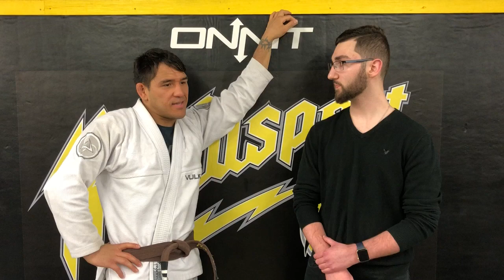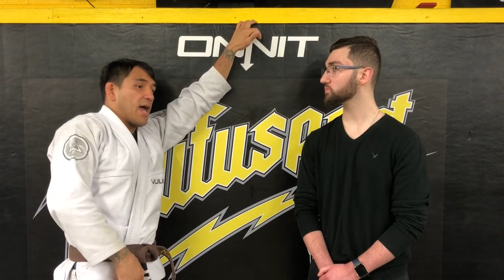Interview: Bellator Featherweight Contender Emmanuel Sanchez